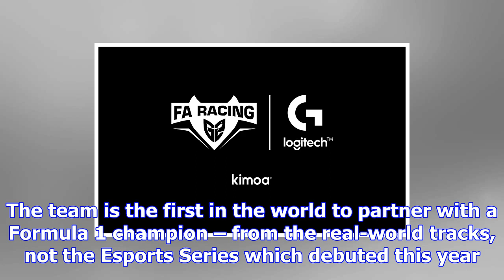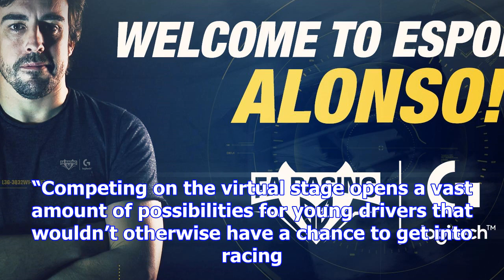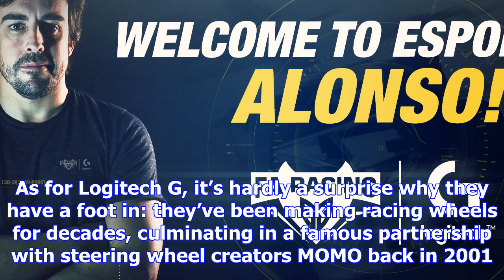Logitech g forms sim racing team with f1 world champion and g2 esports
The world of competitive sim racing has welcomed a new member among its ranks: the exhaustively name...